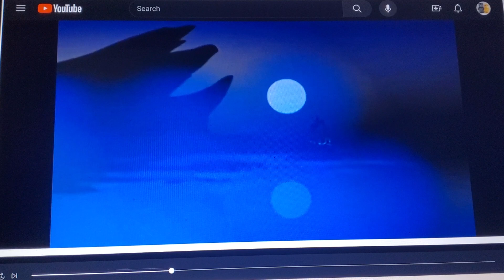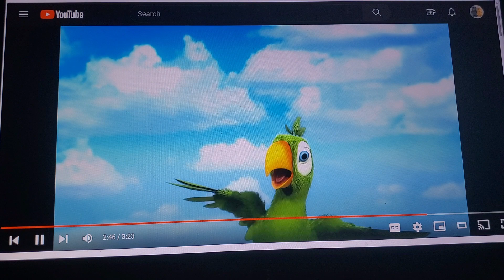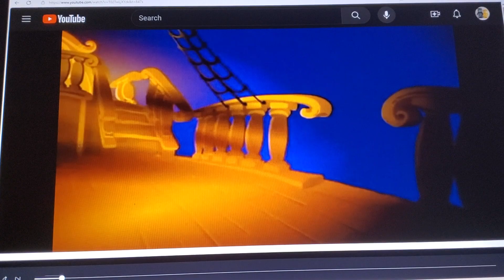Ginger & Hissy: Meowed with a Kiss Part 4 - Capulet Party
cast appearance
capulet-jaune tom (gay purr-ee)
montague-puss in boots (shrek series)
benvolio-talking pierre (talking friends)
Mercutio-talking ben (talking friends)
juliet-hissy (puppy dog pals)
the Prince-black wolf (the flight before christmas)
the shark-glut the shark (the little mermaid (1989))
romeo-talking ginger (talking friends)
kissy the Fish-zadie (work it out wombats)

clips/years/companies
talespin (my fair baloo; @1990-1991 Disney)
talking friends (foolf, attack of the tech, Multipli-kitty, newserator, tom after tom, super tom, rock the catsbah, shake that tail, angry parrots & jet pack cat; @2012 Disney)
where's my water?: swampy's underground adventures (sink or swim; @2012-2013 Disney)
the flight before christmas (@2008 the weinstein company)
puppy dog pals (bob loves mona, hissy's big day, hissy's kitty & the great pug-scape; @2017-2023 Disney)
SpongeBob SquarePants (help wanted, bubblestand & suction cup symphony; @1999- nickelodeon)
the rescuers (@1977 Disney)
the lion guard (never judge a hyena by it's spot; @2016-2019 Disney)